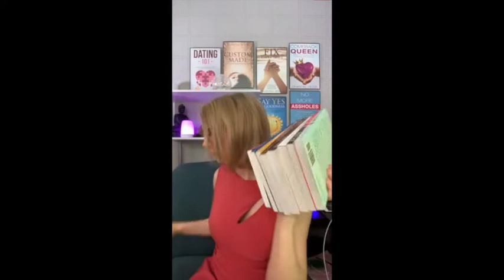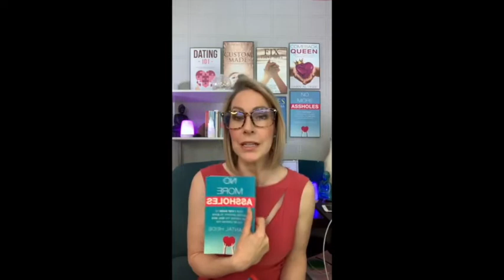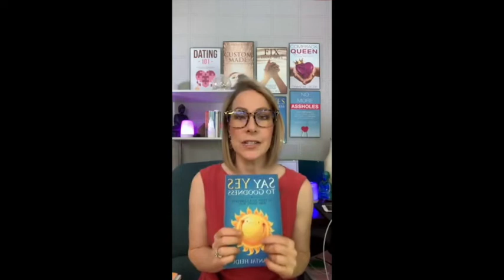TikTok LIVE! #85 | Canada's Dating Coach | Chantal Heide